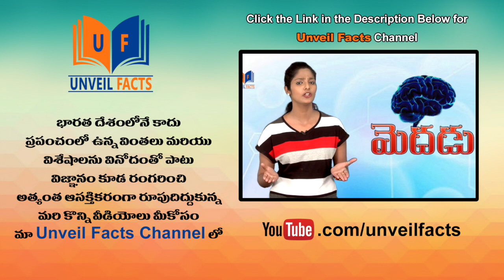Simran Argues With Prashanth - Comedy Scene || Jodi Movie Scenes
Watch Jodi Movie Full Scenes.

Starring: Prashanth, Simran, Vijayakumar, Nassar, Srividya and among others.

Directed by Praveen Gandhi.
Produced by Murali Manohar.
Music composed by AR Rahman.